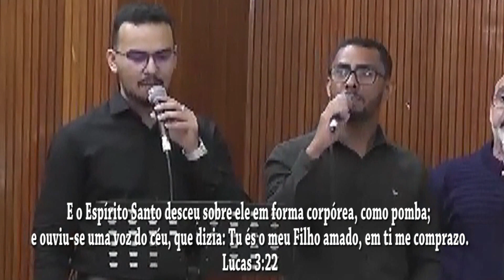Culto de Batismos, Primeira Igreja Batista Bíblica